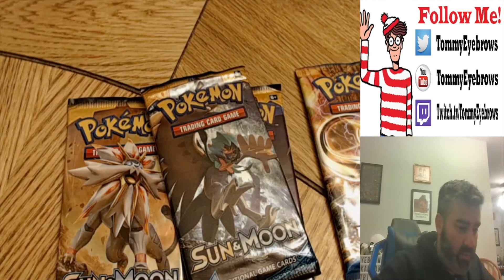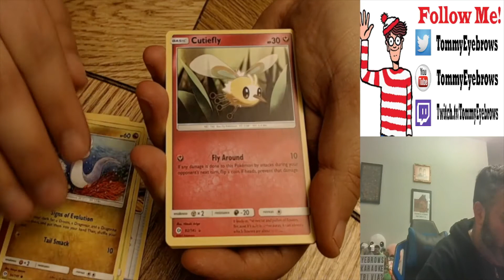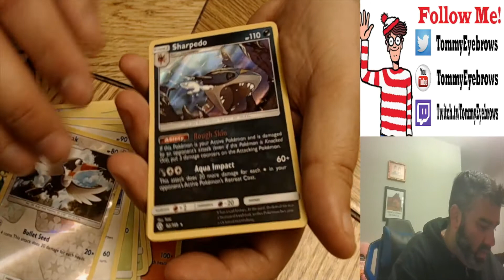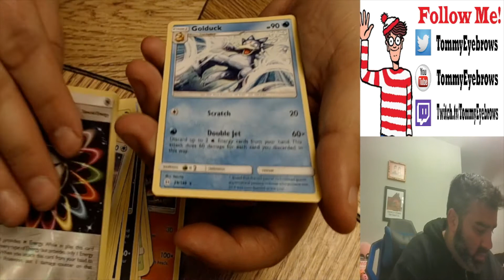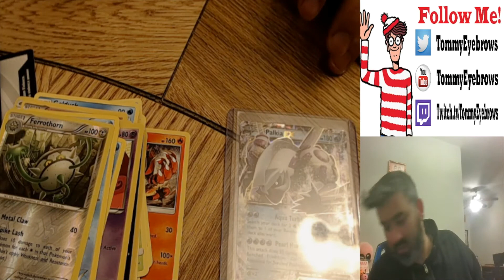Two More Walgreens Mystery Pokemon Boxes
Lets pull some fire!